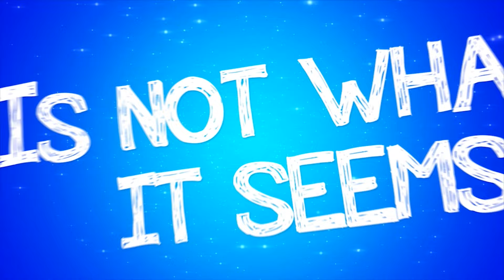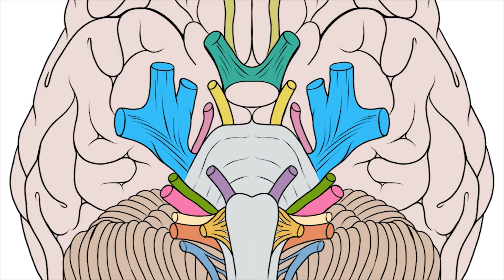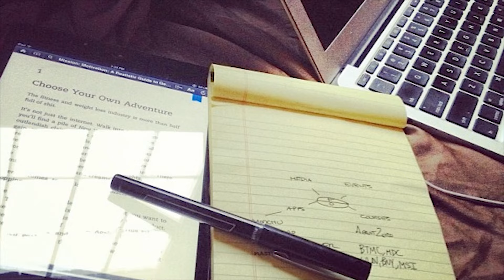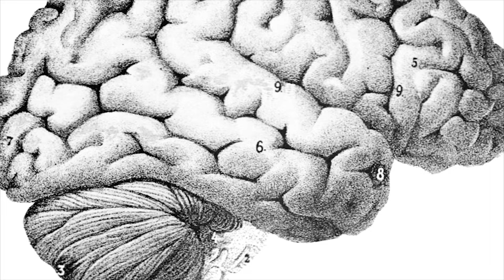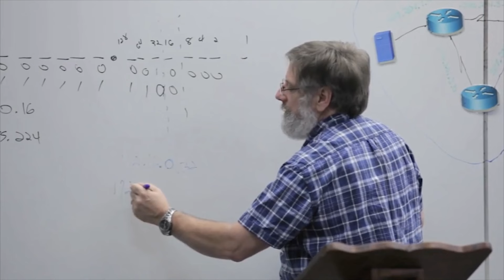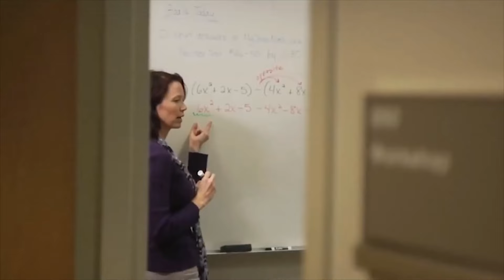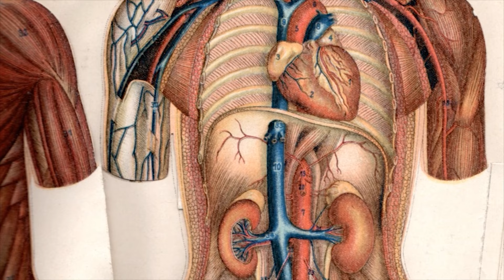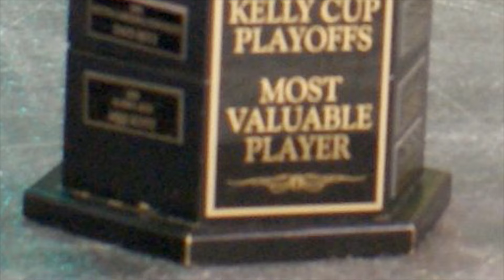Color Psychology: How Colors Impact Neural State | MindWorks Episode 12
MindWorks Episode 12

The effects of colors on mood and neural state are well-documented. Different colors can evoke various emotional responses and have distinct physiological effects on the brain. For example, warm colors like red and orange are often associated with feelings of energy, warmth, and excitement, while cool colors like blue and green tend to promote relaxation and calmness. Additionally, bright colors can stimulate brain activity and increase alertness, whereas muted or neutral colors may have a soothing effect and reduce stress levels. Understanding the psychological impact of colors can be beneficial in various contexts, such as interior design, marketing, and therapy, as it allows for the creation of environments that support desired emotional states and behaviors.